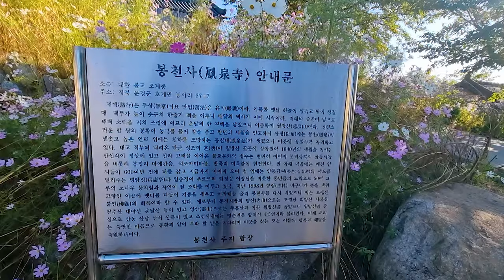봉천사 개미취 힐링하기 Healing the Bon Angel Ant Odor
봉천사 개미취 만개 했습니다.
힐링하고 가세요.
The ant odor was in full bloom.
Heal and go.
ES- You can`t Control who You Fall For
Victor Lundberg